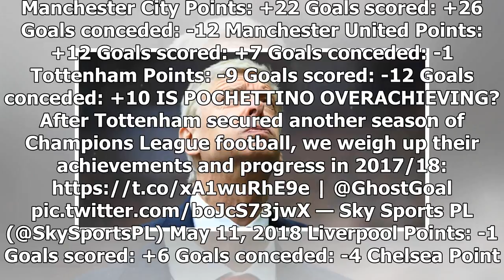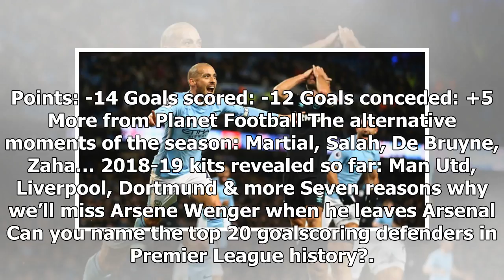Breaking News | Comparing the points and goal tallies of every PL team to last season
Quick Reads Share Planet Football 14th May 2018 Manchester City have romped to the Premier League title this season, but Manchester United and Burnley have improved significantly, while the opposite can be said for Arsenal and Chelsea. Pep Guardiola has guided City to the title with the highest points total, most goals scored and the biggest points gap to second, where rivals United lie. Jose Mourinho’s men have also undergone a notable improvement over the course of 12 months though, with Burnl...